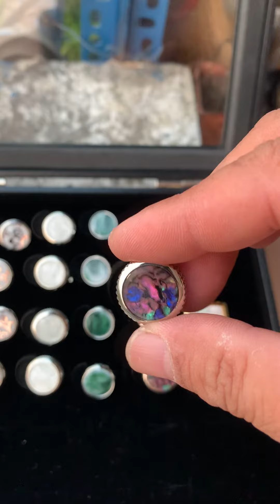Khuy măng sét 2020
- Sản phẩm cực kỳ sang trọng
- Đẳng cấp không có thương hiệu nào qua được
- Tạo sự sang trong cho chủ nhân khi cài
- 6 mẫu có sẵn
- Thích hợp cho việc sử dụng hoặc mua làm quà tặng cao cấp cho người thân và bạn bè

200k-300k
fanpage: Siêu thị phụ kiện MPT